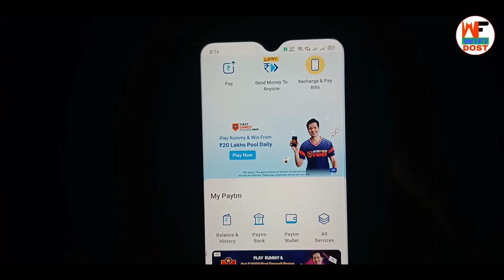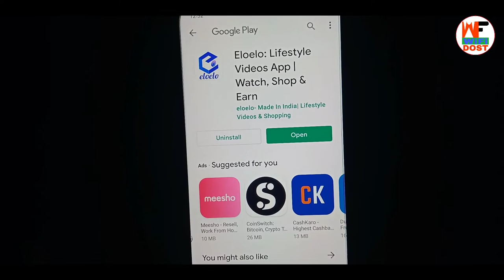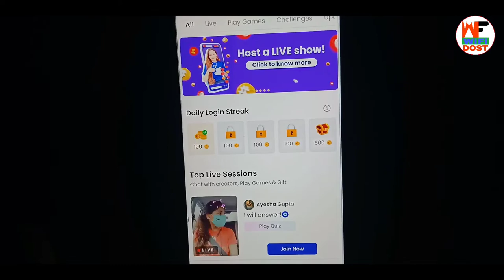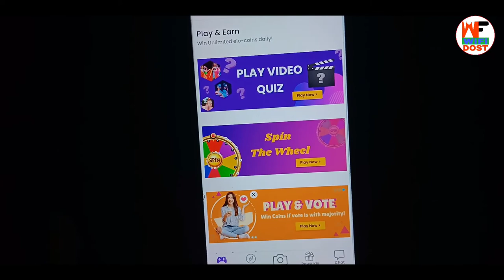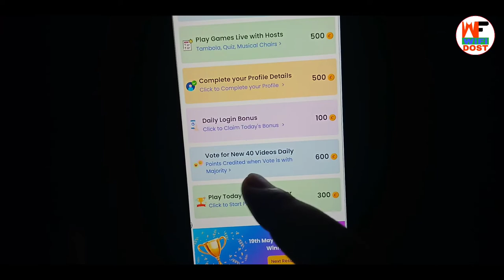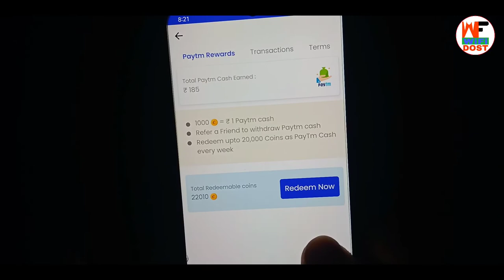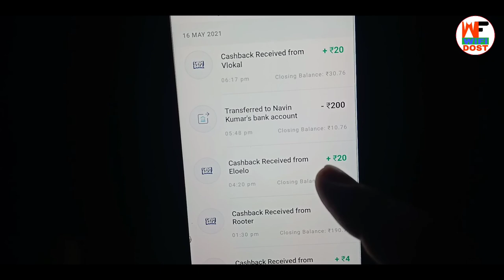हर एक मिनट ₹10 कमाओ | paytm se paise kaise kamaye | wifi dost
By,
NAVIN KUMAR

Sirf self earning karna hai paise kamana Hai video ko complete watch Karen.

                         🙏 Content Cover 🙏

1. paytm se paise kaise kamaye
2. online paise kaise kamaye
3. paise kaise kamaye
4. earn money online
5. new earning app

🔴 My Use 🔴

⚫ Wifi Dost